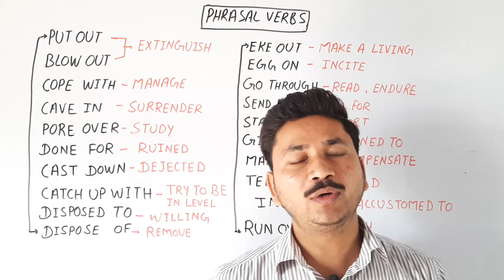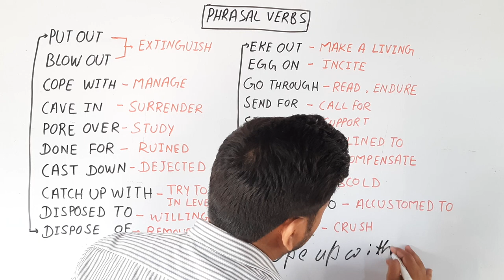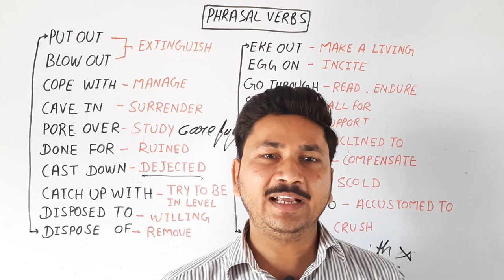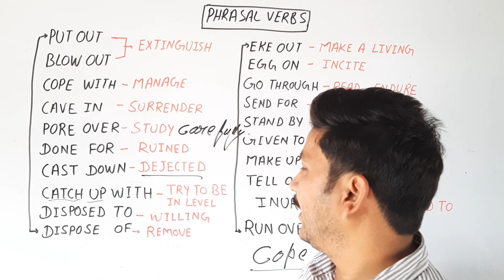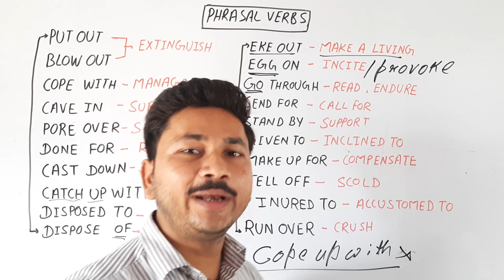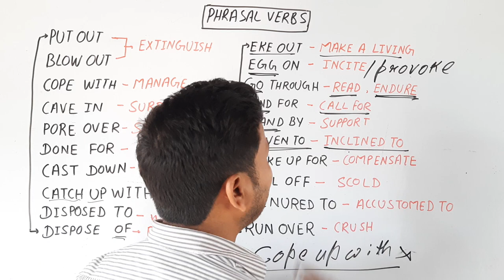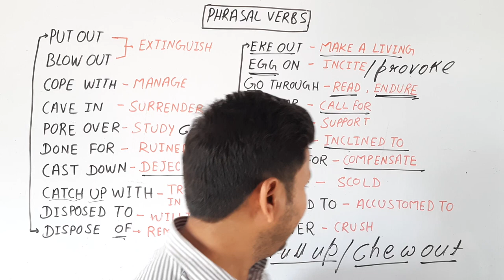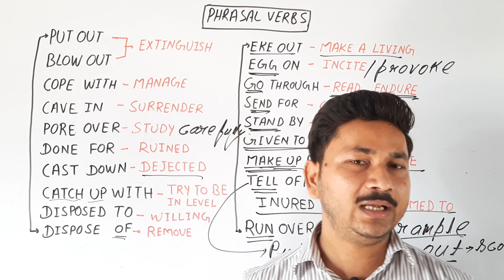Phrasal Verb Part-2 by atul sir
The most important phrasal verbs for all the competitive exams